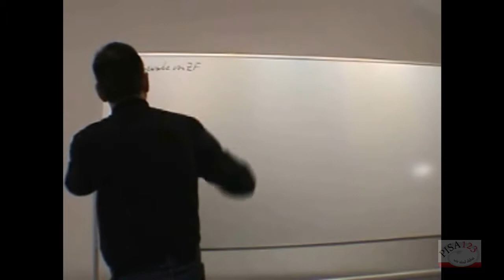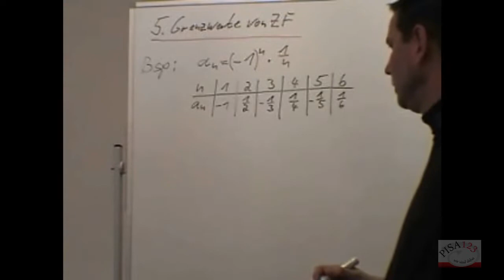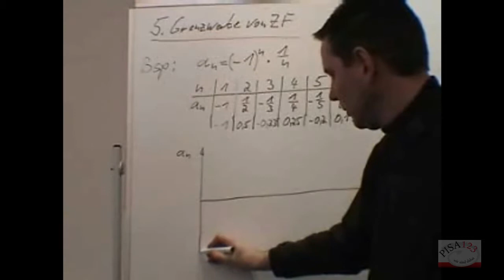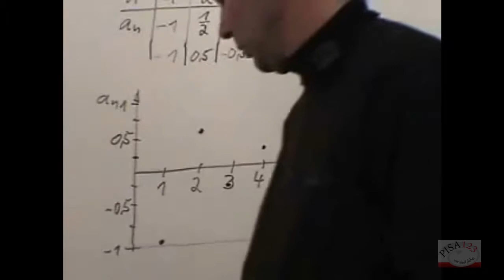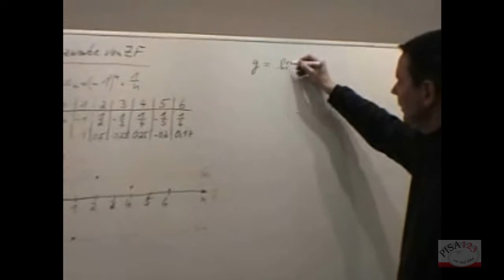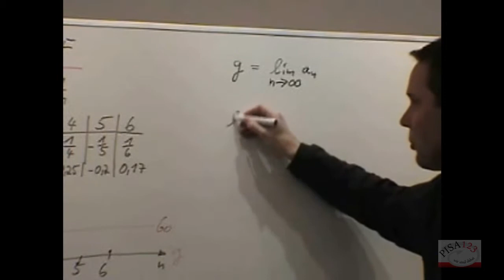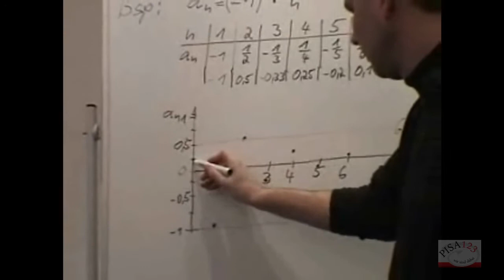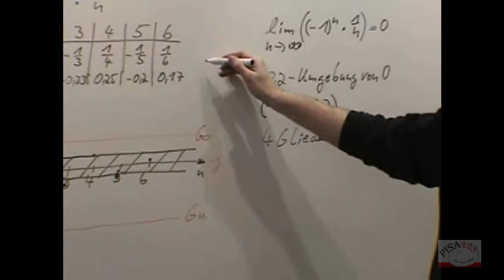11013 - Grenzwerte von Zahlenfolgen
Historie - Zahlenfolgen

Video-Nr.         Beschreibung
11001  1.Zahlenfolge als spezielle Funktion
          a)Definition + Beispiel
11002  b)Darstellung von Zahlenfolgen

11003  2.Eigenschaften von Zahlenfolgen
          a)Monotonie
11004  Bildungsvorschrift am Beispiel Monotonie
11005  b)Beschränktheit
11006  Zusammenfassung + Beispiel

11007  3.Partialsummen
          a)Summenzeichen
11008  b)Spezielle Summen
11009  c)Partialsummenfolgen

11010  4.Spezielle Folgen
          a)Arithmetische Zahlenfolgen
11011  b)Geometrische Zahlenfolgen
11012  Anwendung geometrischer Zahlenfolgen

11013  5.Grenzwerte von Zahlenfolgen
11014  Beispiele zur Grenzwertermittlung
11015  Konvergenz/Divergenz
11016  Definition des Grenzwertes + Beispiel
11018  Anwendungsbeispiel des Grenzwertes

11019  6.Grenzwerte von Funktionen
          a)Verhalten im Unendlichen
11020  b)Grenzwerte an einer Stelle
11021  Grenzwertberechnung -- Praxisbeispiel

11022  7.Stetigkeit von Funktionen
          a)Definition der Stetigkeit an einer Stelle
          b)Stetigkeit im Intervall I
          c)Stetigkeit im Definitionsbereich
11023  d)Unstetigkeitsstellen
11024  e)Eigenschaften stetiger Funktionen
11025  f)Polstelle oder Lücke - Anwendungsbeispiel